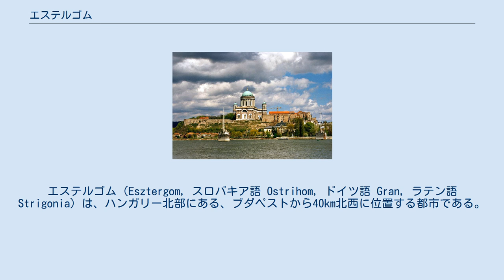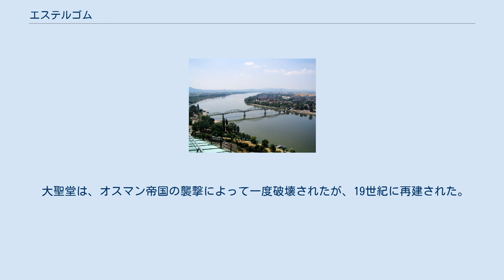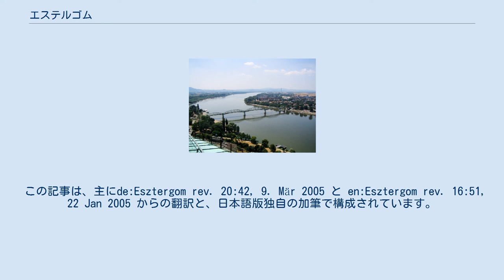エステルゴム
コマーロム・エステルゴム県
エステルゴム（Esztergom, スロバキア語 Ostrihom, ドイツ語 Gran, ラテン語 Strigonia）は、ハンガリー北部にある、ブダペストから40km北西に位置する都市である。
コマーロム・エステルゴム県の首都。
人口はおよそ3万人。
市内にハンガリー・カトリック教会の総本山の大聖堂があることで知られる。
また、実質的にはブダペストに施設を置くハンガリー憲法裁判所は、名目的にはエステルゴムに設置されていることになっている。
 マーリア・ヴァレーリア橋 ドナウ川右岸沿いに位置する。
対岸はスロヴァキア領であり、橋を越えて移動することが可能である。
ドナウ対岸のスロヴァキア領シュトゥーロヴォ（パールカーニ Štúrovo/Párkány）とエステルゴムを結ぶ、マーリア・ヴァレーリア橋は第二次世界大戦中の1944年にドイツ軍に破壊され残骸のままであったが、2001年に復旧工事が終了し、現在は徒歩で渡っていけるようになった。
1990年より、日本の自動車会社スズキ（マジャールスズキ）がエステルゴムに進出している。
 ドナウ川から眺めた大聖堂 エステルゴムは、ハンガリーのなかでも最も歴史のある街の1つであり、その起源はローマ帝国の時代にまでさかのぼる。
都市名はゲルマン語オステルリングム (Osterringum) に由来する。
 1000年頃、神聖ローマ皇帝オットー3世の同意のもと、ローマ教皇のシルウェステル2世からこの地の大聖堂で戴冠され、イシュトヴァーン1世が正式にハンガリー王となった。
歴代のアールパード朝の王は、この都市を王国支配の拠点とした。
 大聖堂は、オスマン帝国の襲撃によって一度破壊されたが、19世紀に再建された。
フランツ・リストはその再建した大聖堂のこけら落としのために「グランのバジリカ落成のためのミサ・ソレムニス」（Missa solennis zur Einweihung der Basilika in Gran）を作曲している。
 この記事は、主にde:Esztergom rev. 20:42, 9. Mär 2005 と en:Esztergom rev. 16:51, 22 Jan 2005 からの翻訳と、日本語版独自の加筆で構成されています。